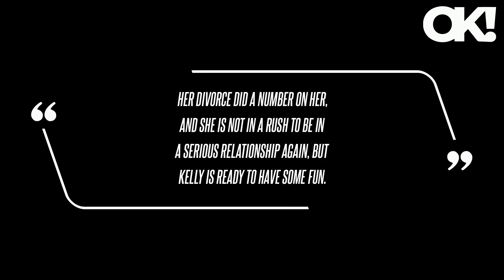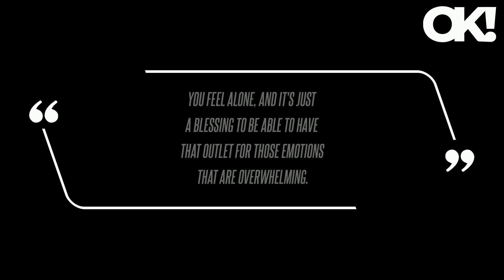Kelly Clarkson Is 'Open to Dating in the Future' After Brandon Blackstock Divorce 'Did a Number on H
Kelly Clarkson Is 'Open to Dating in the Future' After Brandon Blackstock Divorce 'Did a Number on Her': She's 'Ready to Have Some Fun'